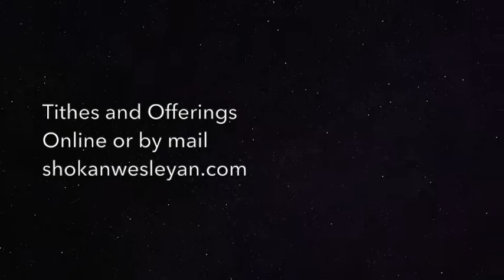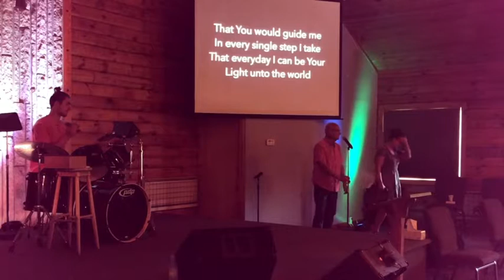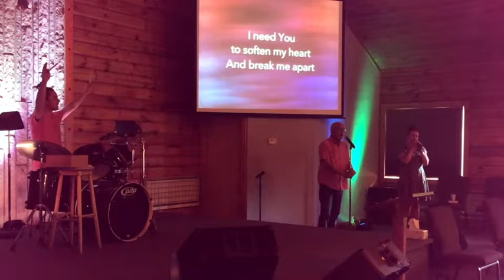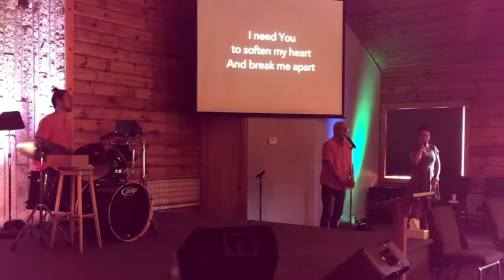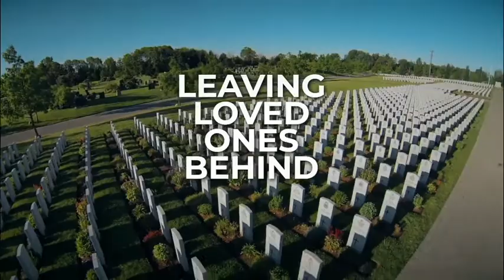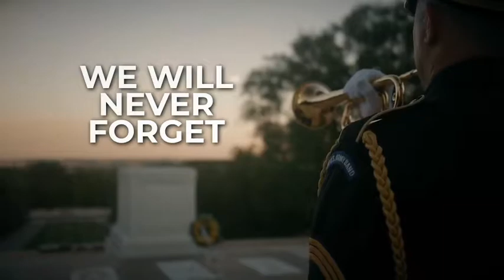SUNDAY SERVICE 05 30 21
Galatians -Only One Gospel